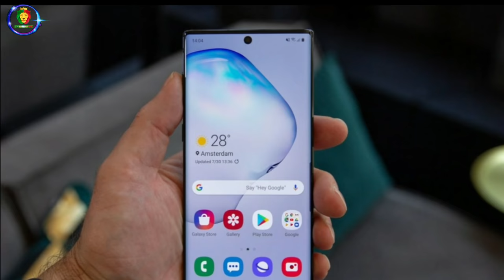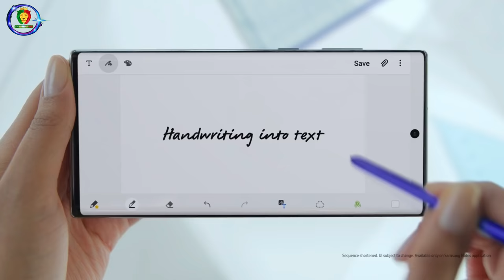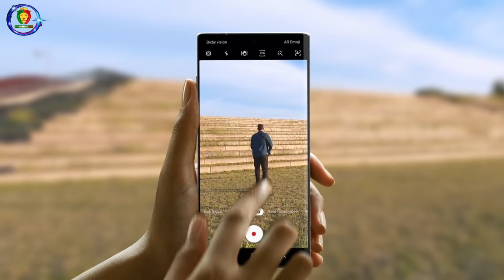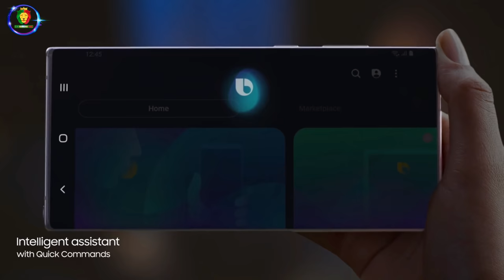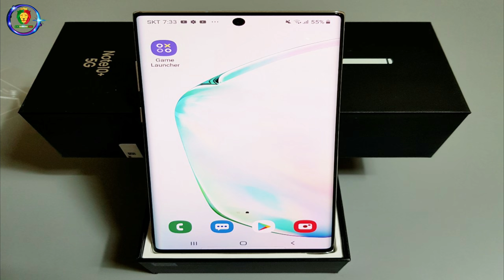አዲሱ samsung galaxy note 10+ በ ቢኒ ሃበሻ እጅ ገብቷል ስልኩ እዉነት እንደተወራለት ነዉ ? samsung note 10 plus unboxing :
ሰላም እንዴት ናችሁ ዉድ የቢኒ ሃበሻ የ ዩቱብ ተከታዮች ቢኒ ሃበሻ አዳዲስ ቴክኖሎጂዎችንም በማስተዋወቅ እየሰራ የሚገኝ ቻናል ነዉና አዲሱን samsung galaxy note 10 plus ስልክን በተወሰነ ደረጃ ምን እንደሚመስል ለማየት ሞክረናል ቀጣይ ዉስጡ ምን ምን አዲስ ነገሮችን ይዞ መቷል የሚሉትንና በርካታ ሰፋ ያለ ትንተናዎችን ይዞ ይመጣል ሁላችሁም ሃሳብ አስተያየት አስቀምጡልን like share and comment አድርጉልን አብራችሁን ስለሆናችሁ እናመሰግናለን